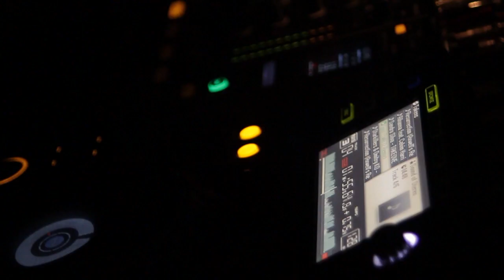Sandro Silva - LED interview - March 15, 2012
LED interview with Sandro Silva recorded right before his DJ set at LED's party at Voyeur in San Diego on March 15th, 2012

Video shot and edited by:
Joseph Agustin
Daniel Agustin
Produced by:
SUNBLOCK STUDIOS: